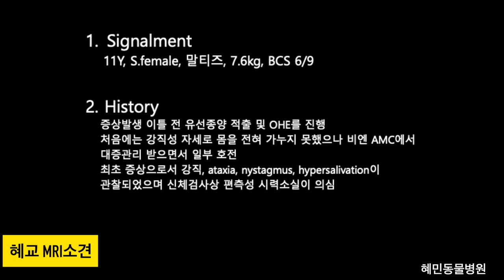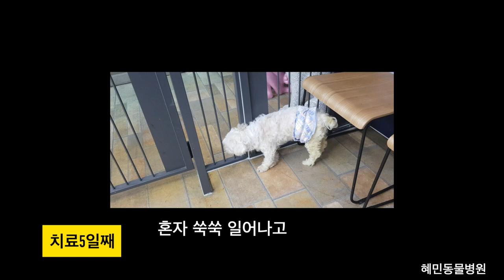강아지 중풍-말티즈 혜교는 오른쪽 몸이 마비되었고..mri로 소뇌경색, 뇌출혈, 뇌부종진단.. 침치료를 하였더니 3주뒤에 뛰어다니는 치료경과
강아지 중풍-말티즈 혜교는 오른쪽 몸이  마비되었고..mri로 소뇌경색, 뇌출혈, 뇌부종.. 침치료를 하였더니 3주뒤에 뛰어다닌다

황준오원장님의 압도적인 진료케이스와 세계최고 독보적인 침치료를 만나보세요
정확한진단과, 빠른 치료, 그리고 난치질환치료에 매일 엄청나게 노력하는 혜민동물병원입니다.